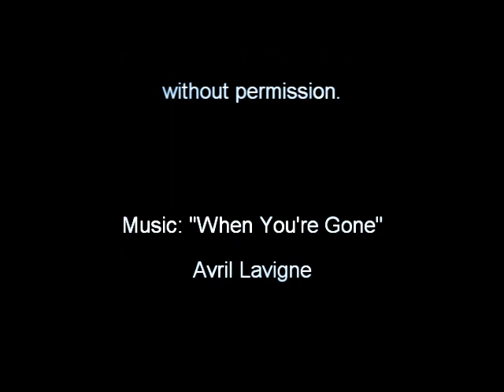Lost: Daniel & Desmond: I Miss You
I'm often at a quandary as to who I want to ship Desmond with at any given moment because he works with so many people. It usually ends up being a battle between Daniel and Charlie, with Daniel winning this round.  In this AU movie, Daniel and Desmond were together and went through a nasty breakup. Both regret what happened and wish more than anything that they could get back what they lost.